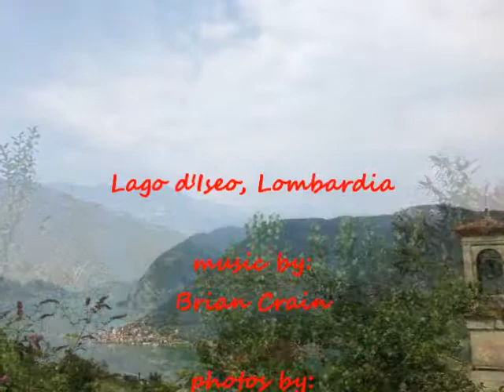Brian Crain's Across the Bay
Across the Bay:  an instrumental music by Brian Crain..photos on this video were taken at Lago d'Iseo, Lombardia, Italia.